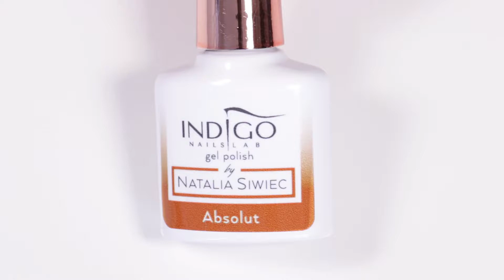Indigo Nails UK- Absolut Gel Polish